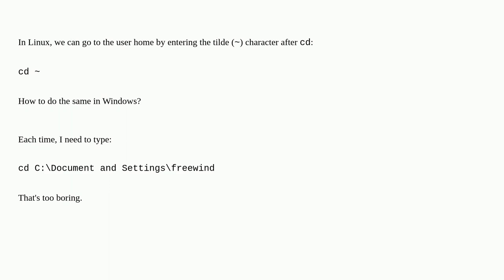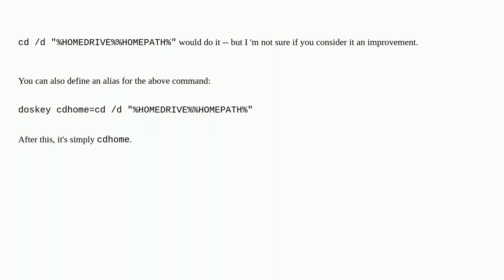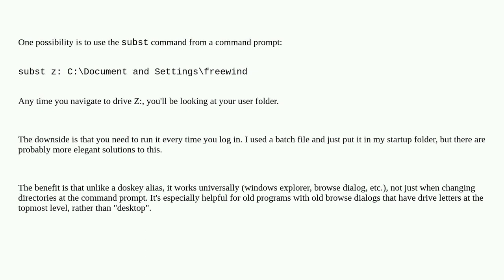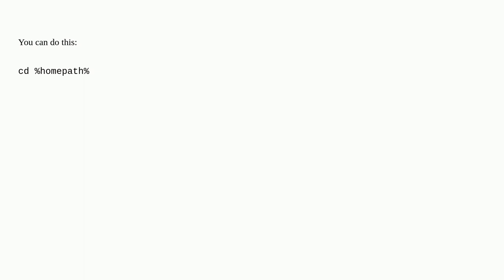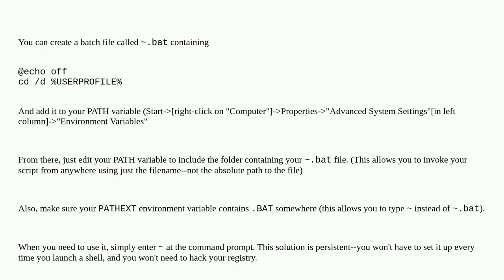What is the equivalent of Linux's "~" (tilde) in Windows?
A special thanks goes out to the awesome community

  linux command-line windows